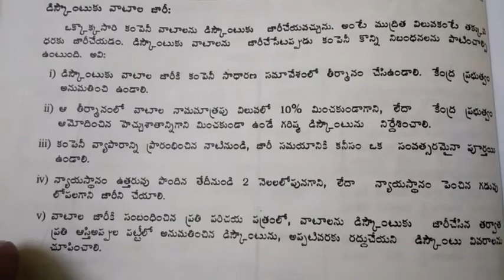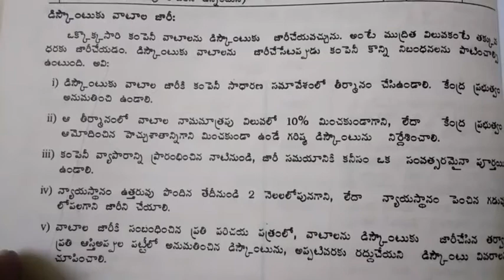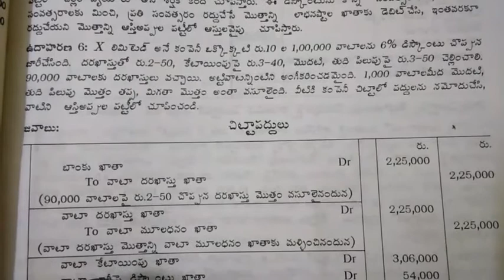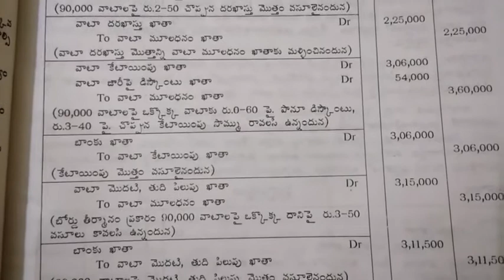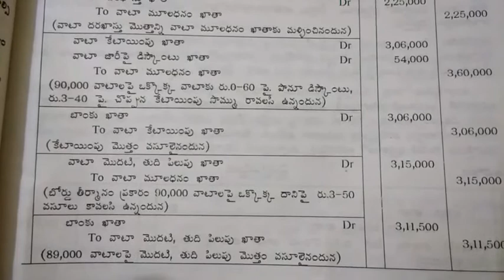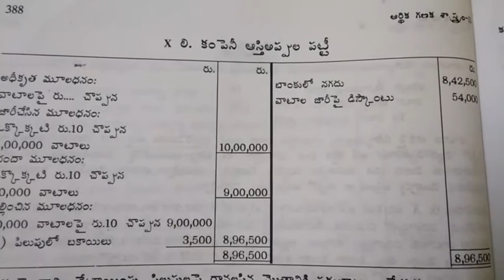Company Account s Shares Problems 4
All Commerce students
B. Com
Open University
Distance Education
Competitive Exam s